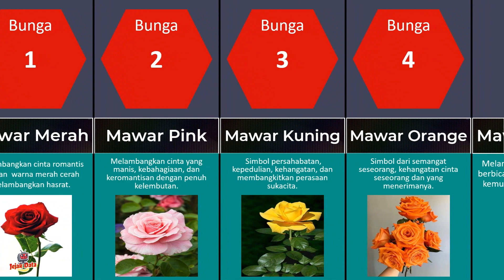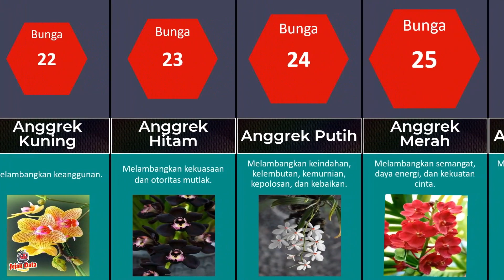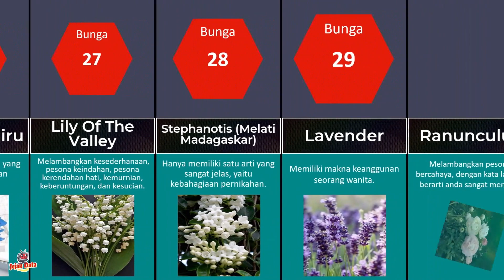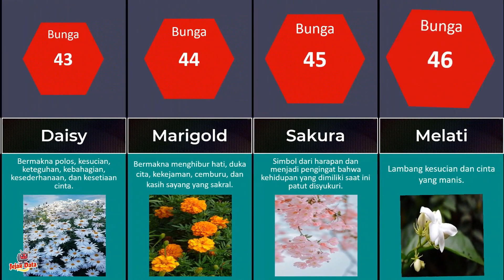DAFTAR BUNGA DAN MAKNANYA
Berikut Ini DAFTAR BUNGA DAN MAKNANYA